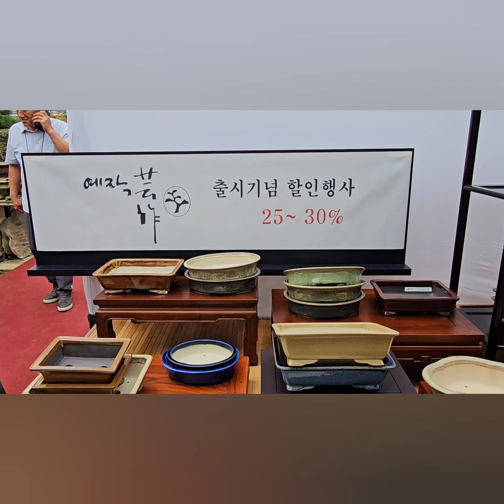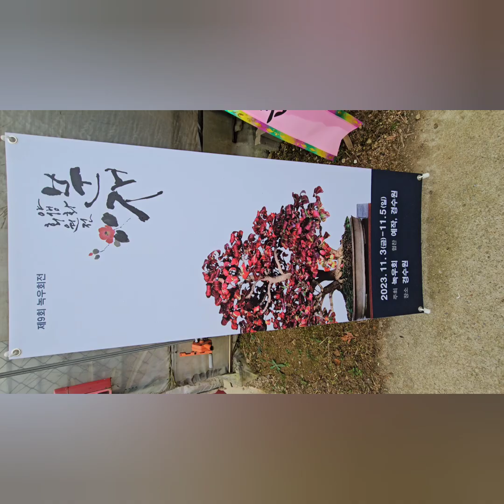분재원에서 진행된 녹우회 전시 현장 공개 !